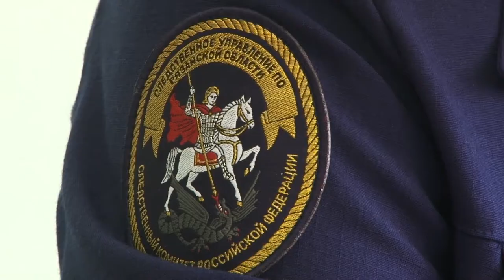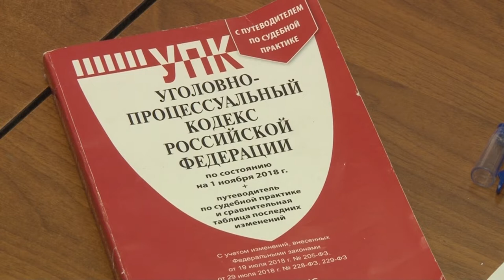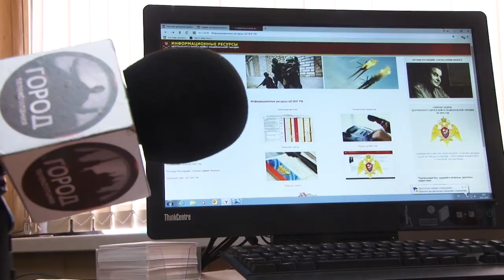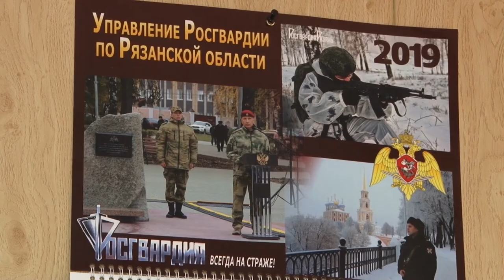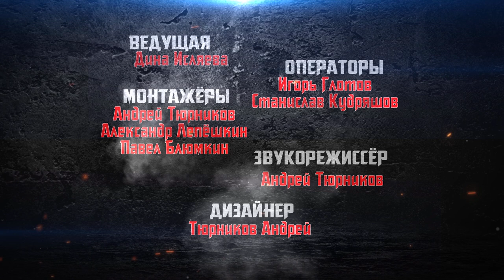Территория закона 26.07.19